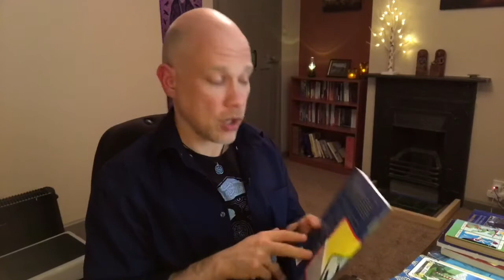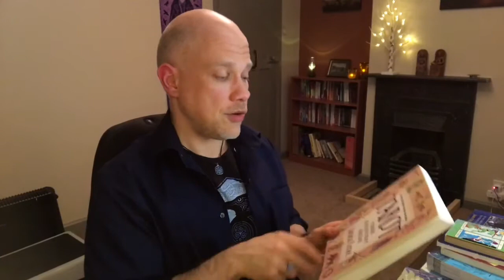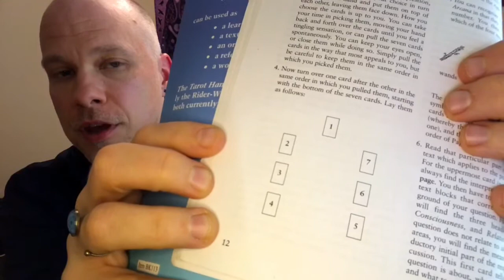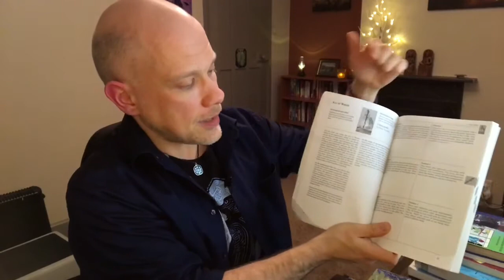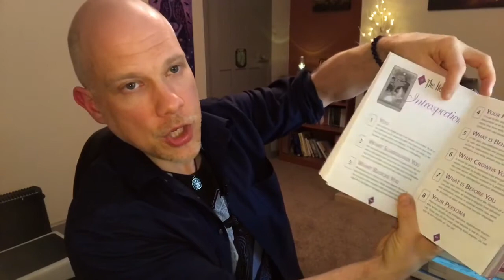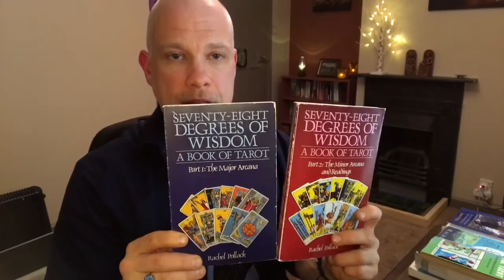BEGINNER Tarot Book Recommendations (Video 1 of 3)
In which I share my thoughts on great books for Tarot newbies, or those in need of a refresher.

My *free* TAROT TO THE NINES video series - learn tarot through the lens of number, symbol, sacred geometry, and the perennial philosophy...

Join my TAROT TO THE NINES Facebook group for camaraderie, sharing, and networking and fun with like-minded tarot travellers!

Join the DEPTH YEAR Facebook group if you're interested in a year of decluttering your mind and your life so you can dive deeply into the things that matter most...

HOW TO FIND YOUR VITAL VOCATION - A Practical Guide to Discovering Your Career Purpose and Getting a Job You LOVE

REAL FOOD REVIVAL PLAN - How to eat well, get fit and lose weight - on the delicious diet YOU design!

MY FREE E-BOOKS:
Your Creative Career Compass: 8 Simple Steps to Point You In The Direction of Your Dream
Real Food Reset - includes Shopping Guide and 2 Weeks of Healthy Recipes